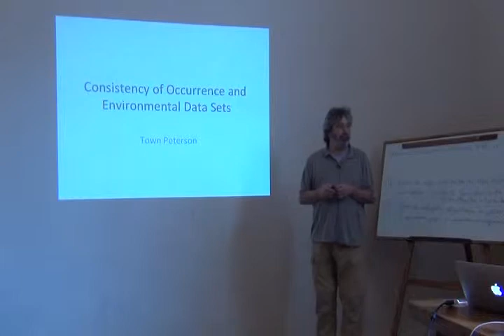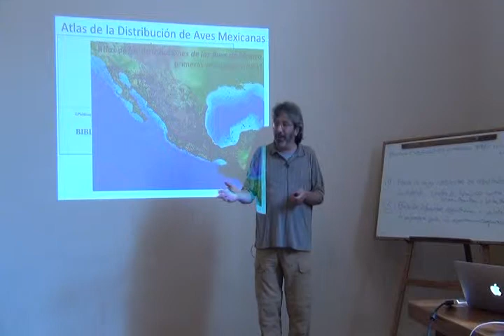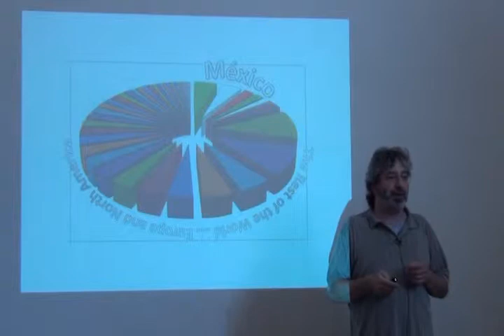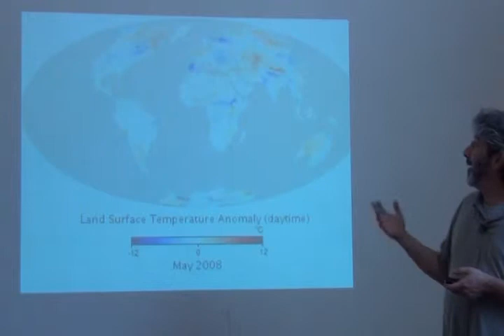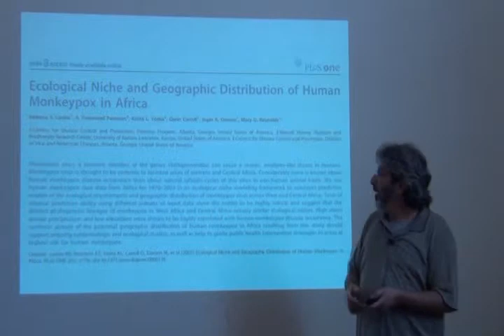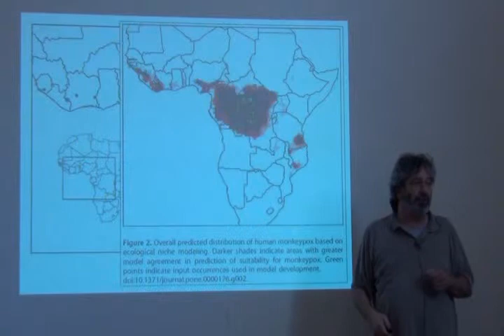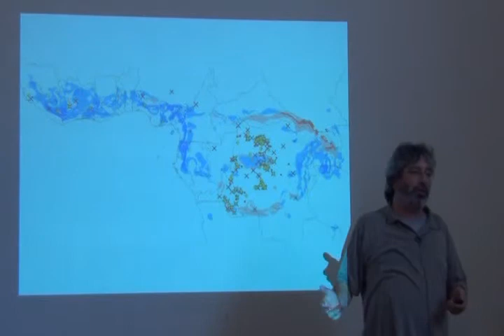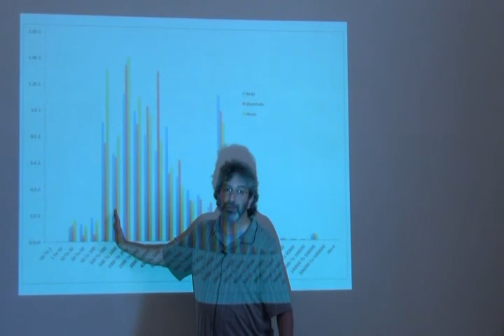Curso Avanzado ENM -- Part 33 -- BioEnvData part 1